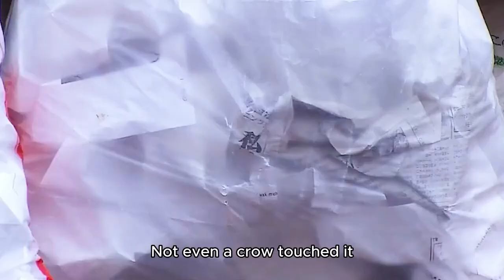Rogue crows invaded Tokyo and attacked Tokyo citizens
the crow picked up a pecan
place it carefully on the ground
just at this moment a car came
the crow stood not far away and watched
yes this guy wants to use the wheel
open the hard shell of pecans
but obviously this is a new driver
I can't even press such a big walnut
the crow cursed and came back
and I gave the driver a bad review in my heart
he recalled the spot where the wheel had just passed
then I adjusted the position of the bacans
if you can't hit it again
this time he reported with his real name
that the driver's license was bought
the crow just walked away
another car is coming
he cans make a crisp sound
is this right
this is long overdue
what we see is the current situation of rural ducks
so what are the city ducks doing
they are busy stealing clothes hangers
city
ducks seem to have a preference for clothes hangers
every mating season they all steal a lot of hangers
you might not believe it if you tell me
clothes hangers are
excellent building materials for nesting
the birds nest built with it is strong and durable
can withstand a small typhoon of level 14
you may ask wouldn't such a nest be disturbing
in fact this is just the foundation of the bird's nest
equivalent to steel structure of building
the basically formed bird's nest looks like this
after enough rest the crow is ready to go again
now he needs to find some more materials
decorate the interior of the wedding room
you can't let your wife live in a rough house right
interior decoration mainly considers comfort issues
generally made of soft materials
to create a comfortable and warm atmosphere
but this requires taking some risks
this crow is plucking a pony
horsehairs used to decorate the interior of the burnt
nest good material but this is very risky
what if I get kicked
the crow must be dead or injured
relatively speaking it's better to give pony a haircut
it can be seen from the look of enjoyment on his face
he is quite satisfied with the service
but for crows American buffalo hair looks better
so he jumped on it without hesitation
the hair that falls out after the change of seasons
is a burden crows are so willing to help cows
hard working guy catches female's attention
for this kind of conversation
he expressed interest in it later
after all I'm busy now
so the next day the female crow laid a nest of eggs
for it there are as many as three pieces
generally speaking
urban docks give birth to more babies than World Docks
after all the conditions are there
in the next 20 days
the mother crow will complete the hatching task alone
the crow father is responsible for foraging
trash cans are a place they frequent
this makes the cleaners one and the other
because this guy eats meat in search of meat
they'll tear open the trash bags
leaving household garbage everywhere
and these guys are very picky
to prove this
the filming team prepared to identical portions of food
waste
place one portion directly into a plastic garbage bag
from the outside you can vaguely see that it is food
and the other one is wrapped in paper
then put it in the same garbage bag
two garbage bags thrown on the street
waiting for the crow to come and pick
after careful observation
the crow directly selected the garbage
where the content can be seen
the garbage bag wrapped in paper
not even a crow touched it
in Tokyo
crows not only cause a lot of trouble to cleaners
what's even more outrageous is still below
some crows attack the weak
for example now they are targeting pigeons
Tokyo residents were horrified to discover
crows will catch cats and old people
what is more satisfying is that the rat comes to eat
they even attack citizens
this overpass looks ordinary
but there is a hidden murderous intention
there is a crow's nest on the big
tree next to the overpass
crow couple who thought they were threatened
trying to warn pedestrians
however because of a language barrier
Tokyo citizens who are living a good life
obsessed with this signal
the frustrated crow could only take tough measures
how dare you ignore me
it depends on whether I prick you or not
Early may every year a crow couple
we'll give birth to three
or five little crows in Tokyo
so now Tokyo is not only densely populated
the density of crows is also increasing year by year
this is causing headaches for Tokyo residents
facing this circumstances
Xiao Yi didn't know what to say either
after all he has received professional training
no matter what situation you encounter
you can't laugh unless I can't help it
ha ha ha ha ha ha
the story of this
Tibetan fox can only be described in for words
that his father's love like a mountain
he and his wife live in the mysterious dongekuo
the story starts when they have a child
a Tibetan fox family usually raises to Tibetan tiger
cups
but his wife gave birth to four babies at one time
this is how a life of poverty begins
want to feed four cubs
the Tibetan tiger dat
at least 20 pikas must be caught every day